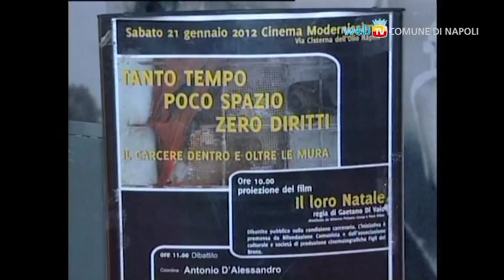Il loro Natale, storie di donne legate al mondo del carcere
"Il loro Natale" è il primo film documentario diretto da Gaetano Di Vaio e narra le storie di donne legate al mondo del carcere.
Mogli, mamme e figlie di persone recluse, che si ritrovano da sole a fronteggiare le difficoltà quotidiane legate alla sopravvivenza, di provvedere a se stesse, ai propri figli e ai congiunti detenuti.